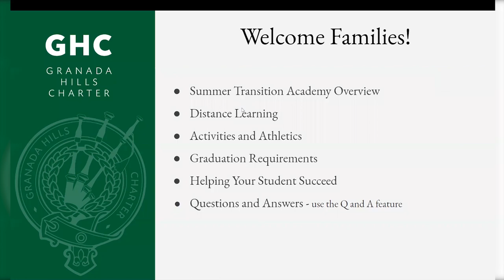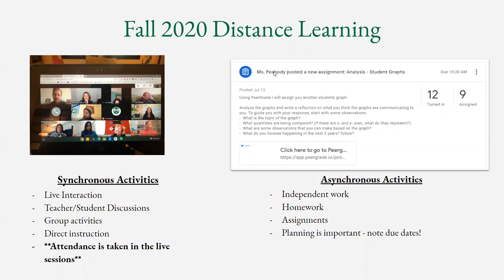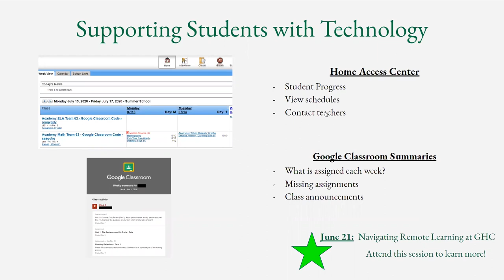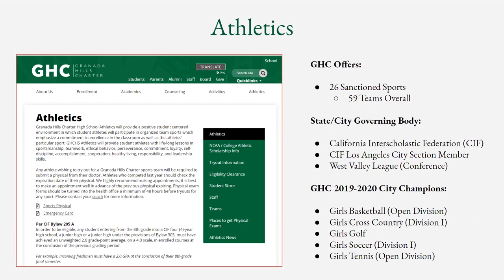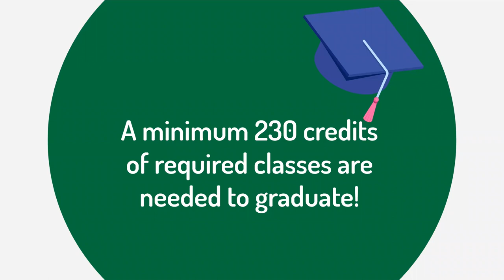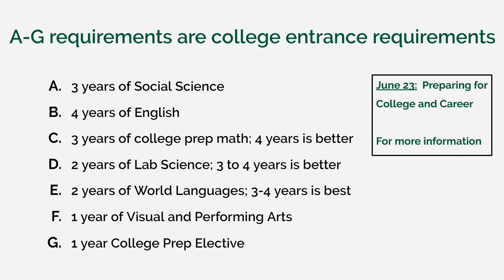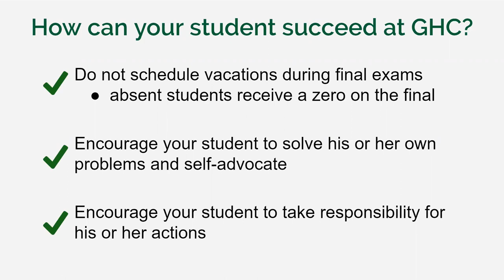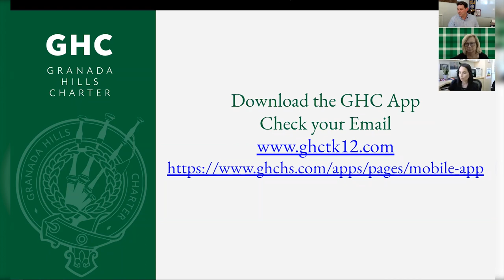GHC | Summer Transition Academy Family Night Webinar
As we completed the first week of Summer Transition Academy (STA), we held a Family Night for incoming freshmen families by hosting a Zoom Webinar. We will offer additional in-depth, interactive parent and student workshops including:

Navigating Remote Learning at GHC
Supporting your Student in the Time of COVID-19
Preparing for College and Career

During these sessions, families had the opportunity to learn more about STA, the School’s graduation requirements, how we support students, and more about GHC’s programs.